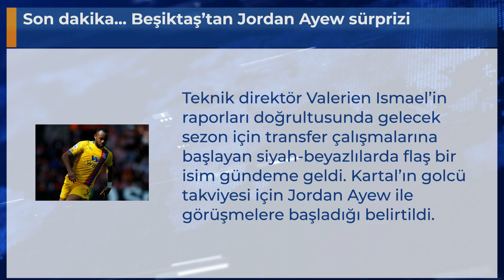Son dakika... Beşiktaş’tan Jordan Ayew sürprizi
Teknik direktör Valerien Ismael’in raporları doğrultusunda gelecek sezon için transfer çalışmalarına başlayan siyah-beyazlılarda flaş bir isim gündeme geldi. Kartal’ın golcü takviyesi için Jordan Ayew ile görüşmelere başladığı belirtildi.